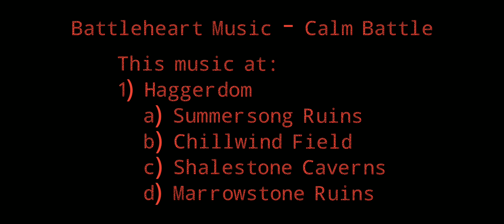Battleheart Music - Calm Battle